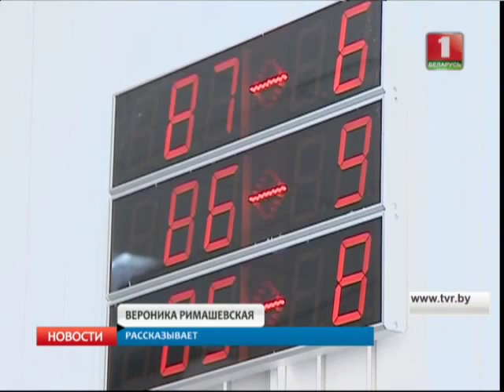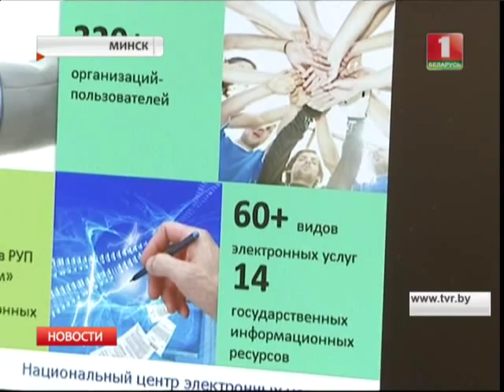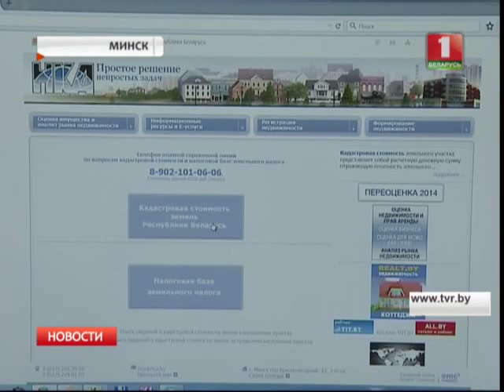Электронно-цифровая подпись в Беларуси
Совсем скоро за справками не нужно будет стоять в очередях. Электронно-цифровая подпись заменит обычную, а также печать.